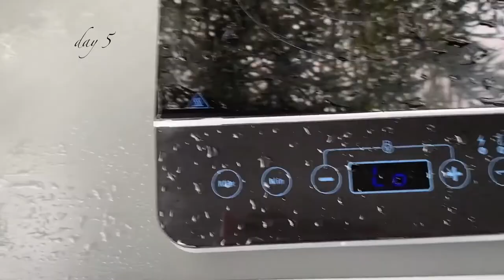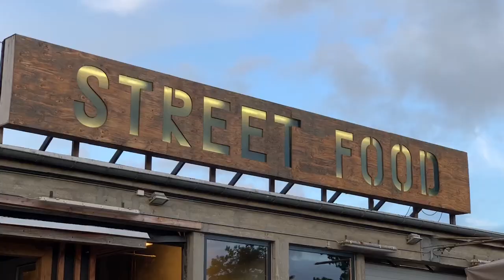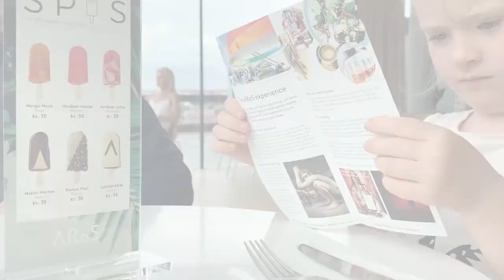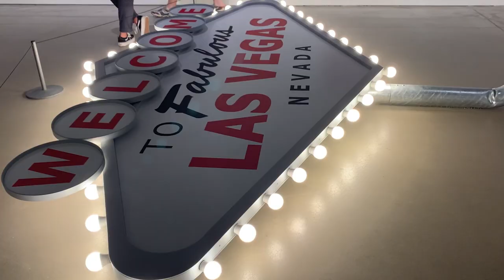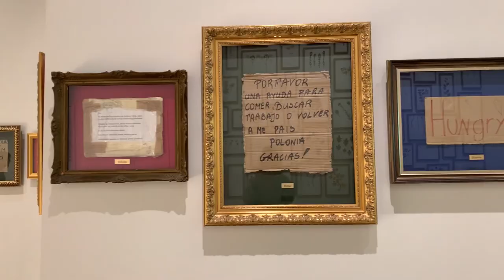Summer 7-days trip by VW Bus California. Part 2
English subtitles

Summer 7-days trip by VW Bus California. Part 2: seals, deer and Aros Museum with Rainbow Panorama

Летнее путешествие в Данию 2021 в домике на колесах “Були”. Часть 2: тюлени, олени, музей Aros с радужной панорамой. Наш семейный кемпинг всего за семь дней.

Хотелось бы разделить с вами наши воспоминания об отпуске под музыку совершенно гениального Джо Хисаиси из великого фильма «Кикудзиро», который я смотрела наверное миллион раз.
Часть первая.

Summer 7-days trip to Denmark 2021 by VW Bus California "Bulli". Part 2: seals, deer and Aros Museum with Rainbow Panorama.

From Fanø back home. Our family camping in seven days.
Enjoy with us our vacation memories to the music of genius and my lovely composers Joe Hisaishi from the great movie «Kikujiro no natsu».
Part one.